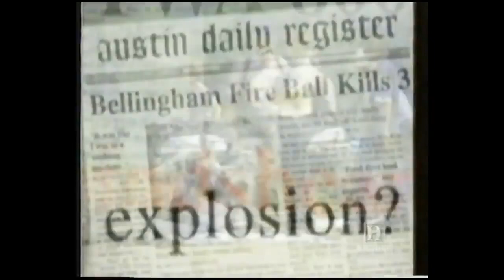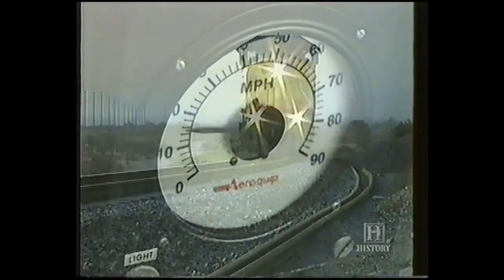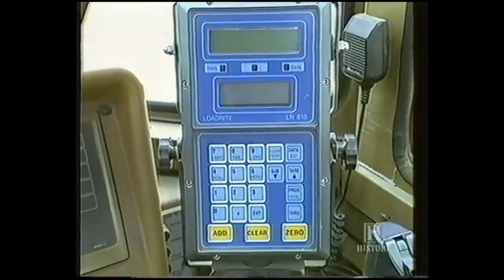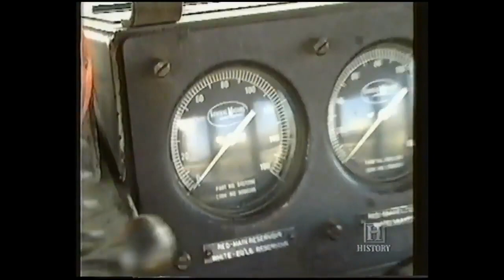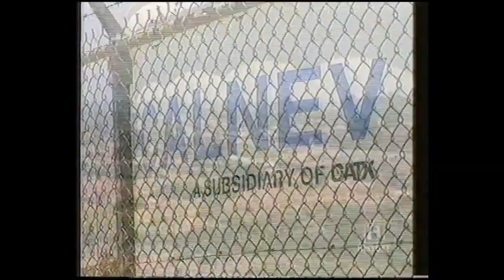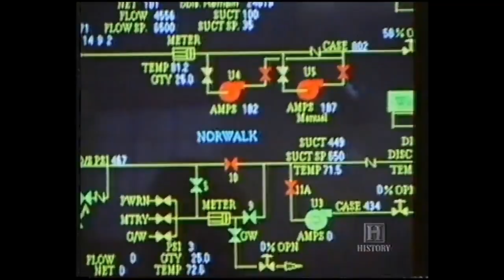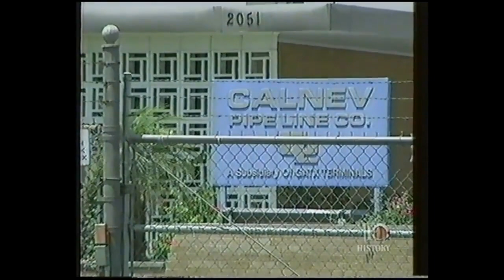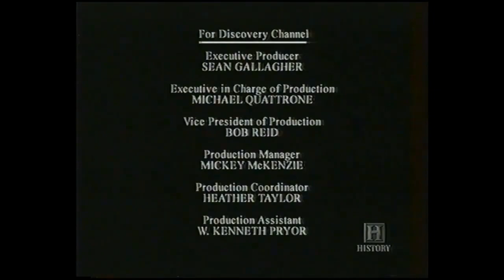Crash Files: On the Inside of the NTSB - Disaster on Duffy St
An old documentary about the San Bernadino Train Disaster. that I found on a site a while ago, since we're all doing that uploading old VHS videos and stuff I'd thought I would join the club lol.

Disaster on Duffy Street (S01E01) is the first episode of season one of
"Crash Files: On the Inside of the NTSB" released on Wed Jan 03, 2001.

Documentary about the National Transportation Safety Board (NTSB), one of the U.S. government's most active investigative agencies. A neighborhood was hit by a massive train derailment that left four people dead and seven homes destroyed. Two weeks later, on the same street, a gas pipeline exploded, killing three more and incinerating 18 homes. The NTSB figures out what went wrong.